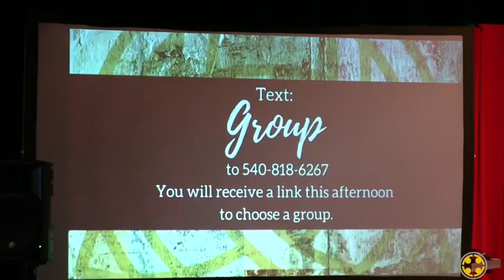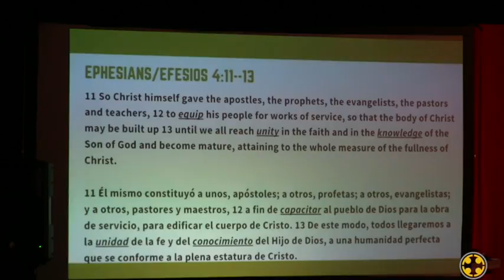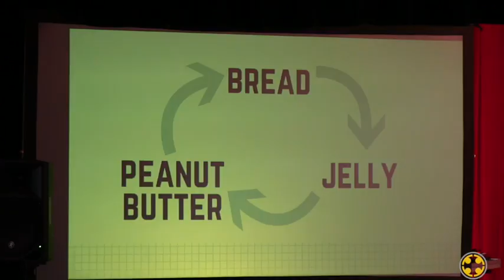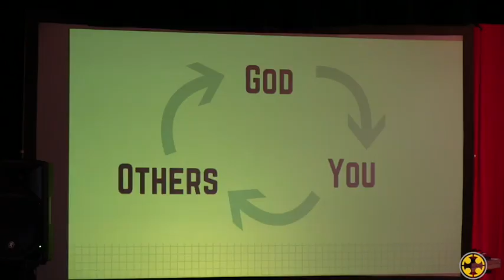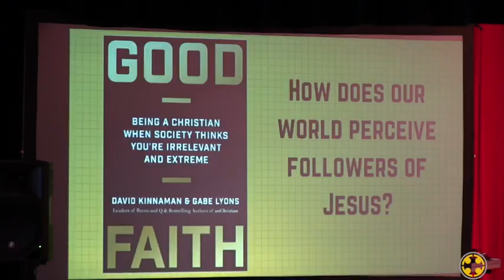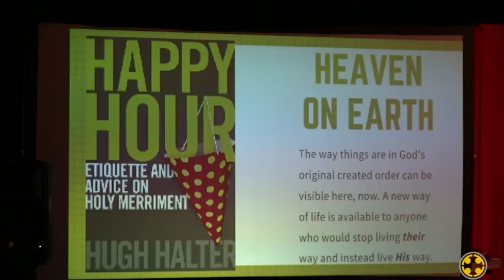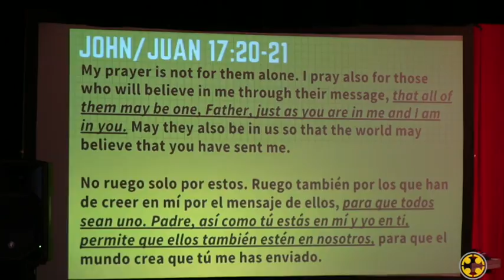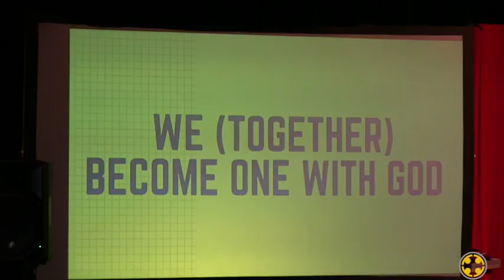Community: Unity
Pastor Rod shares about Community by highlighting the reason we are called to be in unity with one another.